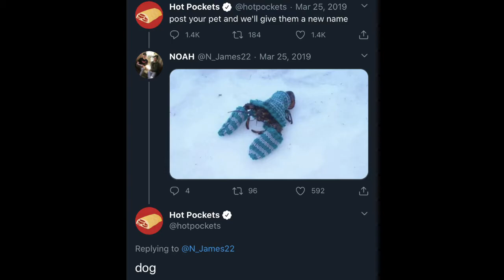John Blake Extravaganza Experience 8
coffin dance